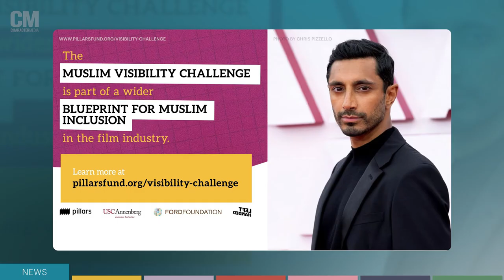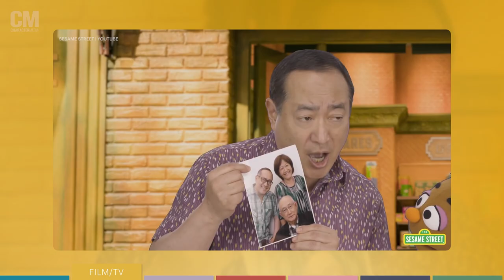Sandra Oh’s New Netflix Series, Riz Ahmed’s Activism and More | The Lookout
This week we highlight Muslim visibility in media with Riz Ahmed, take a seat to preview Sandra Oh in “The Chair,” see how Sesame Street is preaching self-love to Asian kids everywhere and more. Tune in for the latest AAPI entertainment news with The Lookout!

Hosted by Aarohi Sheth

0:18 Kataluna Enriquez Becomes First Transgender Miss USA Contestant
0:29 Naomi Osaka, H.E.R. and Silk Sonic Win at the BET Awards
0:48 East West Players Honored by L.A. City Leaders for Pride Month
1:08 Riz Ahmed Starts
1:30 Netflix Releases a First Look at Sandra Oh in "The Chair"
1:50 Sesame Street Combats anti-Asian Bullying with “Proud of Your Eyes” Video
2:15Marvel Releases “Shang-Chi and the Legend of the Ten Rings” Trailer
2:46 Charlotte Cho Releases Second Book, “The Little Book of Jeong”
3:00 Yul Moldauer and Suni Lee to Compete in 2021 Tokyo Olympics